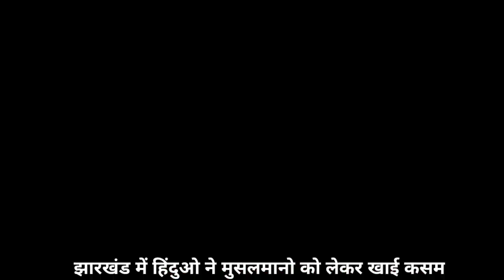मुस्लिमों से नहीं खरीदेंगे सामान....हिन्दुओ ने खाई कसम | Jharkhand